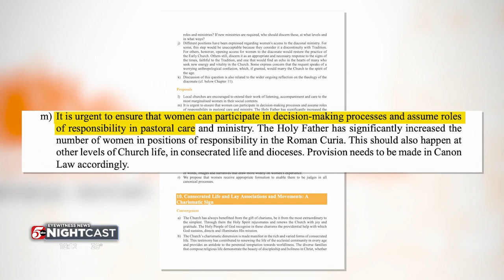Minnesotans travel to Rome to encourage the Catholic Church to consider allowing women in clergy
Catholic leaders recently wrapped up a historic month-long meeting about the future of the church. The 16th Ordinary General Assembly of the Synod of Bishops adopted a report at the end of October that opens the door for women to step into leadership roles in the church.